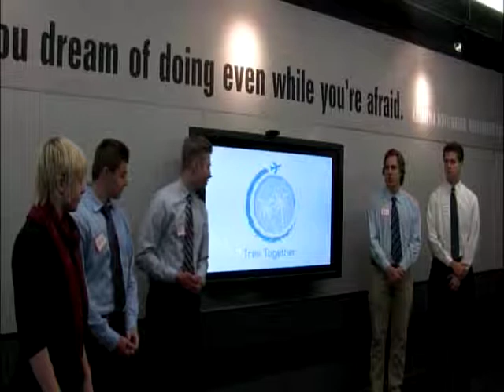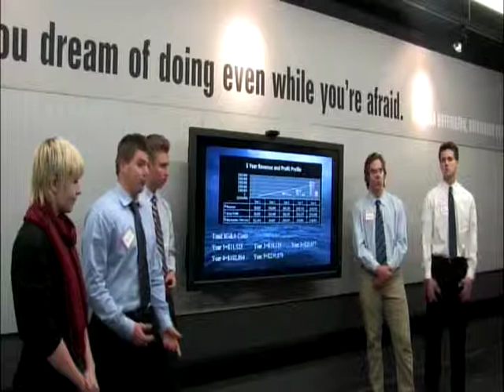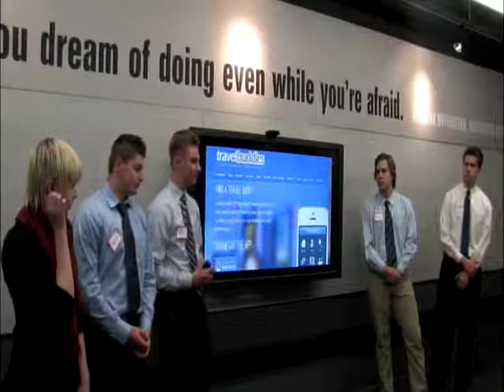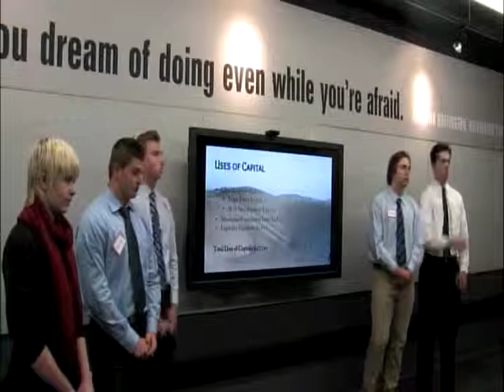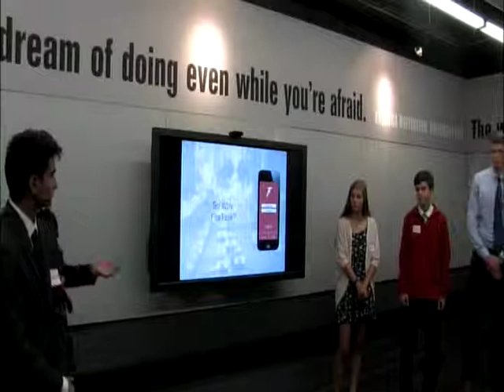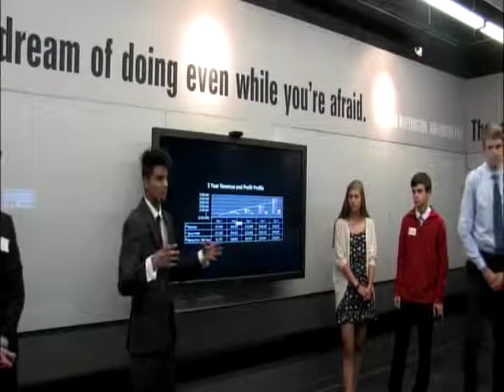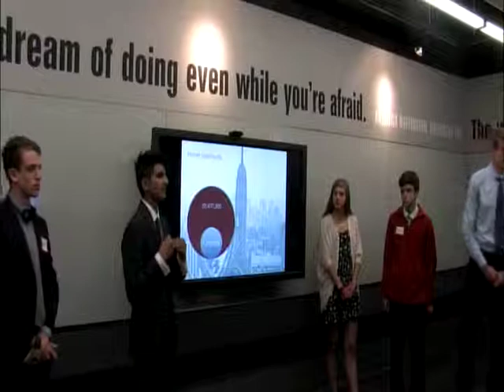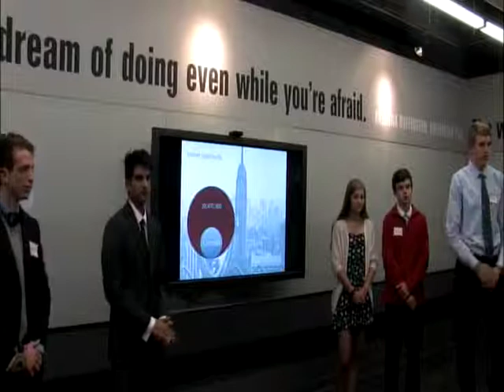Trek Together and FasTask